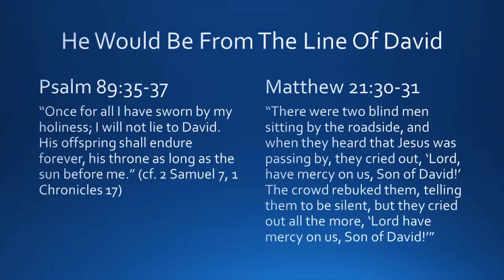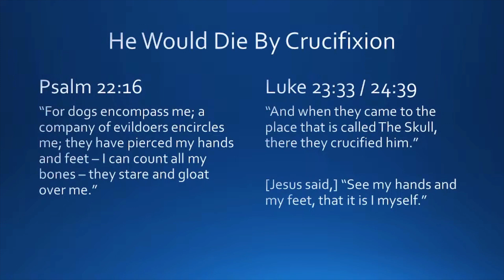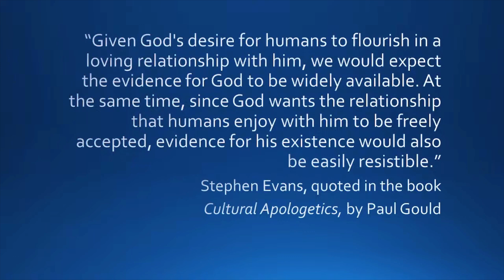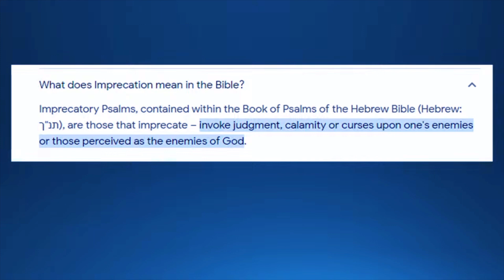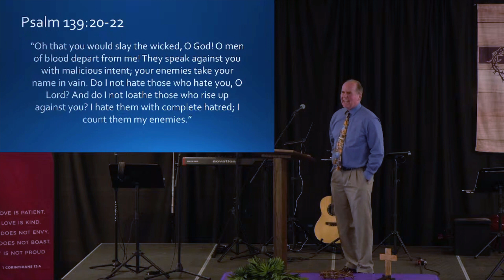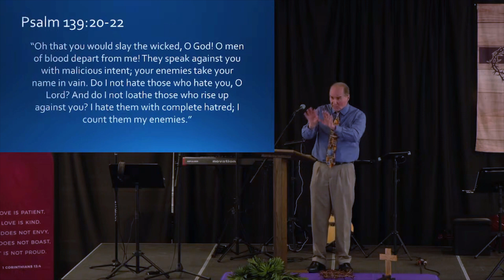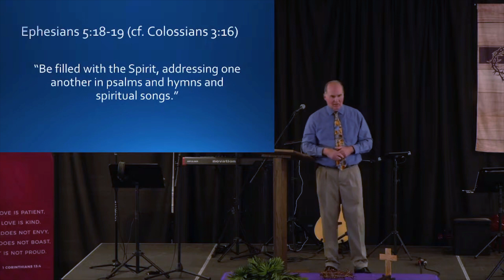David the Prophet and his Messianic Psalms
Several of David's Psalms were prophecies. This week, we take a look at what King David writes about the Messiah.